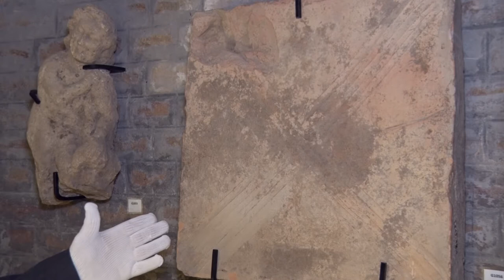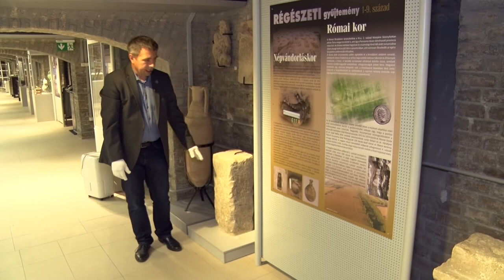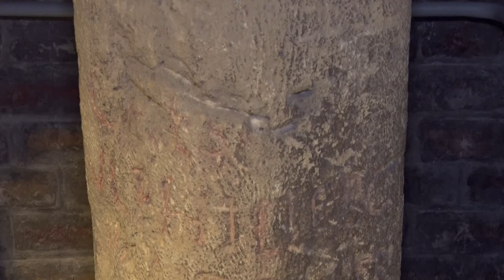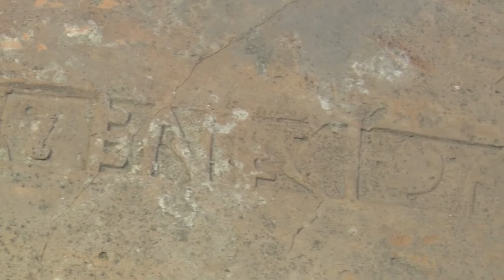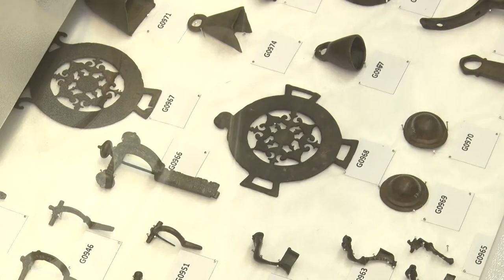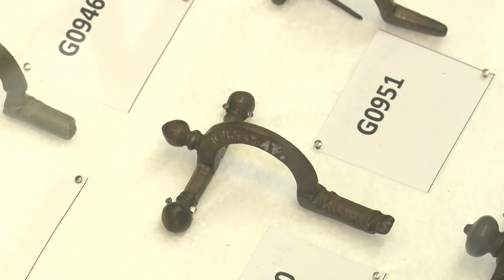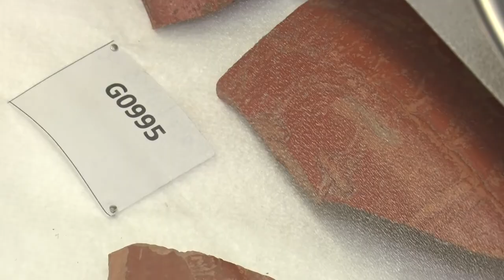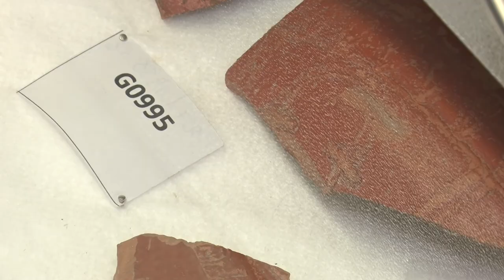Római kor - Wosinsky Mór Múzeum Szekszárd 20200416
A Wosinsky Mór Múzeum látványtára  őriz olyan leleteket, melyek nem férnek el az adott kor múzeumi termében, ám  érdekesek a  látogatók számára. Ezúttal a római korba ugrunk vissza a feltárások eredményei és Czövek Attila régész segítségével.